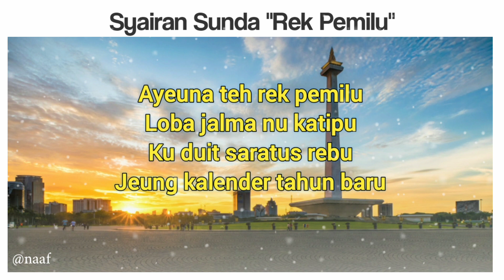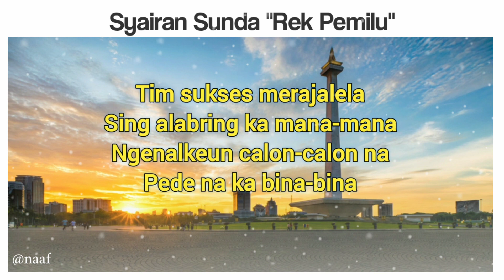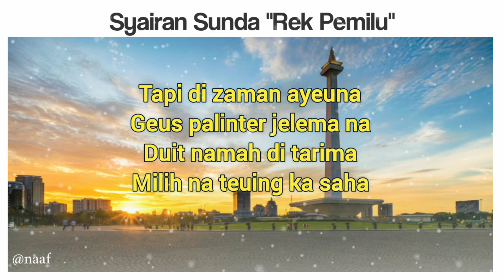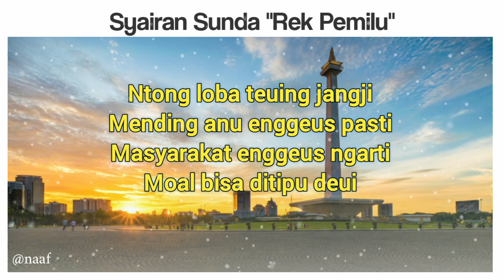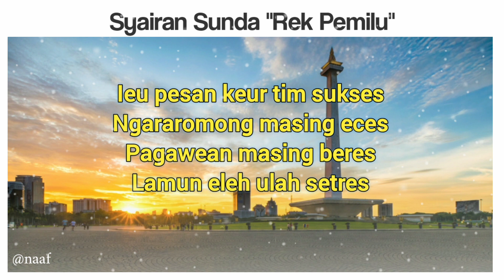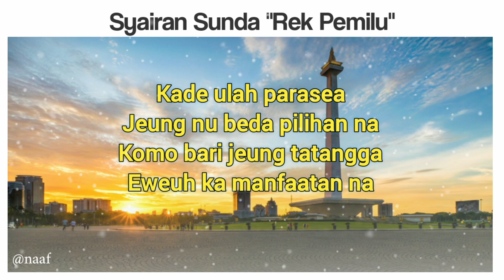REK PEMILU (SYAIRAN SUNDA)